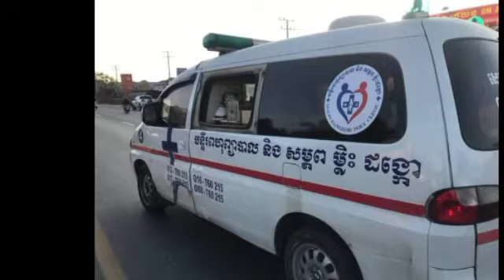ហួសចិត្ត ឡានពេទ្យ២គ្រឿង បើកប្រជែងគ្នាប្រញ៉ាប់ទៅយកអ្នកជំងឺឲ្យបានមុនគេ ស្រាប់តែប៉ះគ្នា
ហួសចិត្ត ឡានពេទ្យ២គ្រឿង បើកប្រជែងគ្នាប្រញ៉ាប់ទៅយកអ្នកជំងឺឲ្យបានមុនគេ ស្រាប់តែប៉ះគ្នា Two ambulances hurried to get the patient first, then suddenly collided.